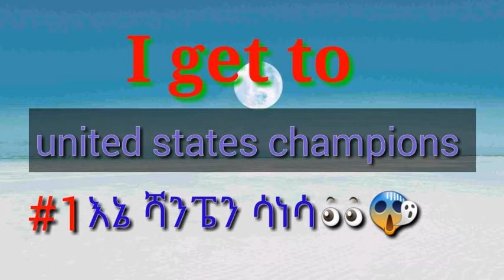WWE 20 offline game play ኣርፊ ጌም ጨዋታ ነፃ ትግል በነፃ _Abrelo HD akukulu yesuf app sambel app self gaming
ሰላም የ Twins Tecno የ ይቱብ ቻናል ተከታታይዎች
ኣሁን ደሞ በ ኣድስ ቪድዮ ተገናተናል የ ዛሬው ጌም ለየት ያለ ነዉ ለየት የምያደርገው ነገር ደሞ ዳታ፣ዋይፋይ ሳንከፊት መጫውት ኣልያም 1vs1 multiplayer መጫወት በመቻላችን ነዉ